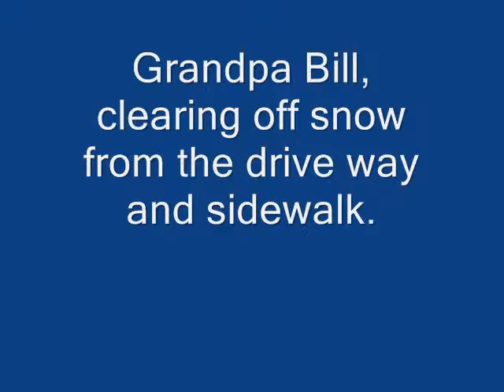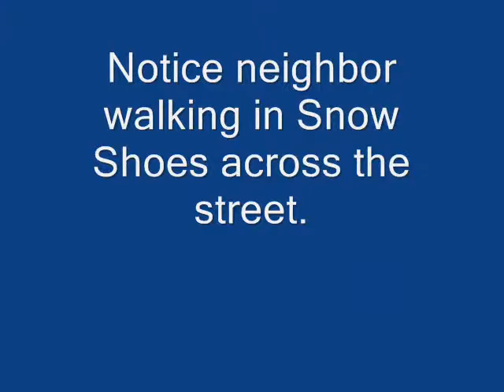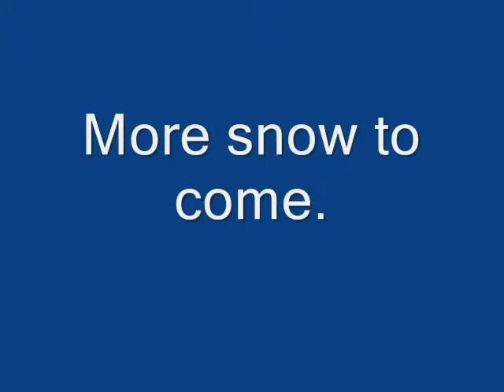February Snow Blowing.wmv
Snow Blowing movie for Parker! Grandpa Bill blowing the snow from the driveway and sidewalk. More to come.
Love,
Grandma Joan